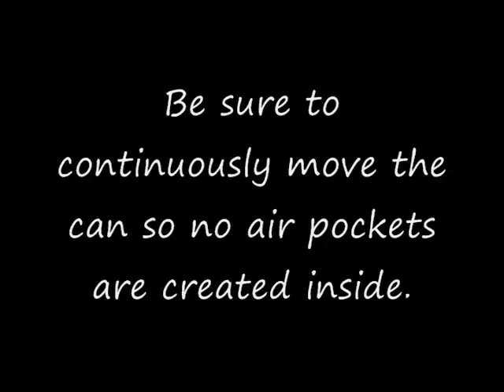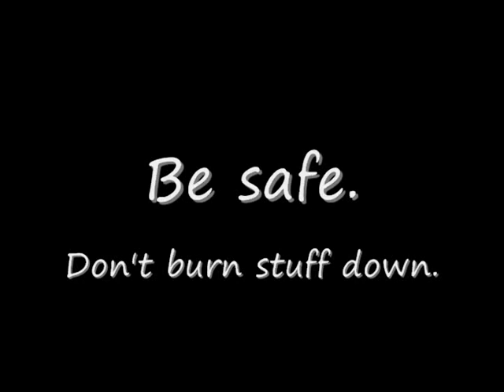Melting A Porthole Into Your Bass Drum Head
How to melt a porthole into your bass drum head using an aluminum can and some good old-fashioned silliness!